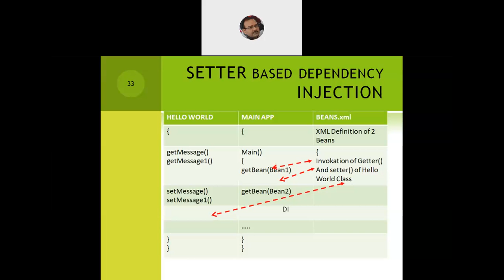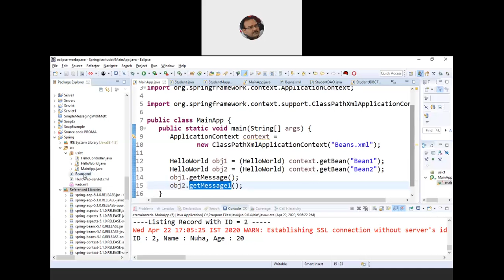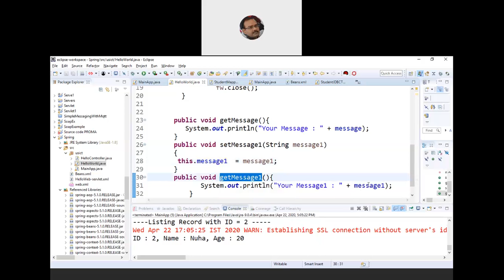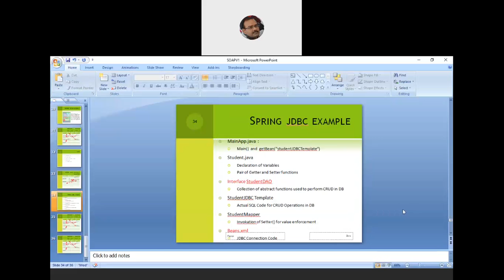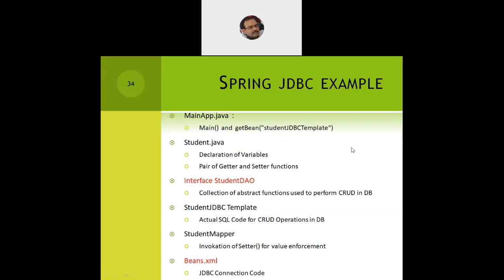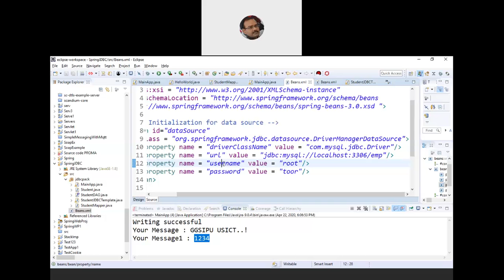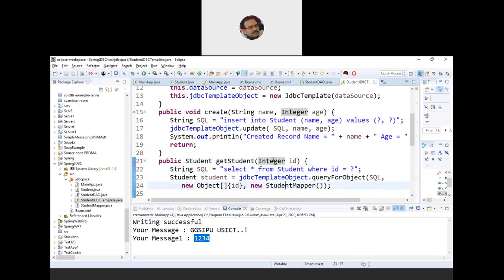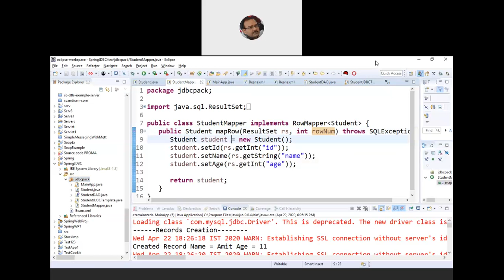SPRING 5.O FRAMEWORK : Setter based DI and Spring JDBC Interaction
This Video is about how to efficiently carry out :-
1) Setter based Dependency Injection in Spring Framework : Case study taken is : How to perform File Writing Operation using Beans in Spring Framework
2) Integration of Spring Framework with JDBC : Based on Student Management Case Study with MySQL as back end.
The Simulation of the above case study has been demonstrated using ECLIPSE IDE